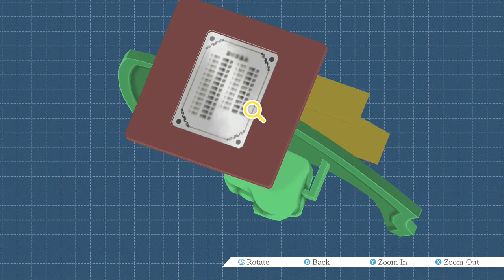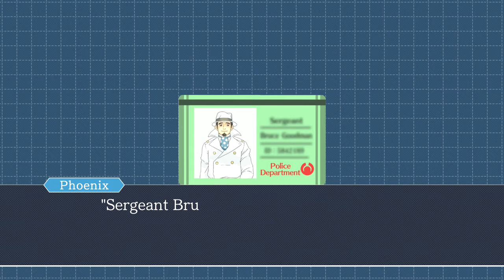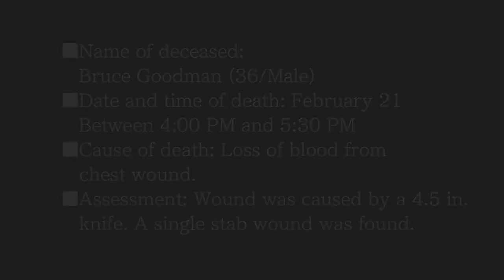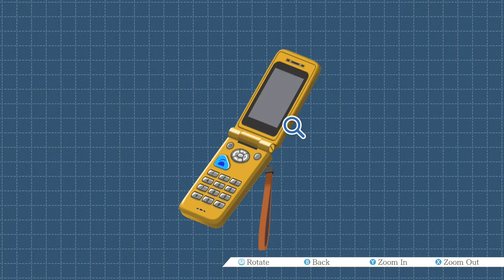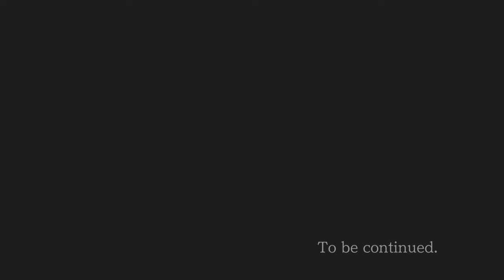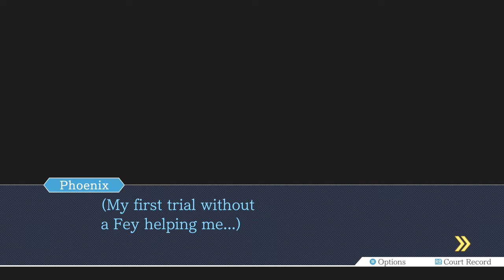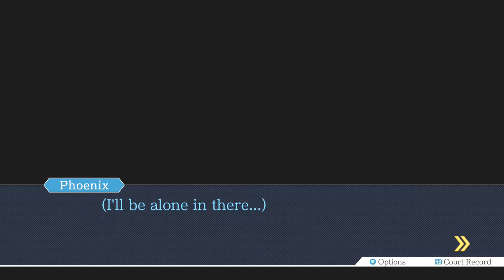Phoenix Wright Ace Attorney Part 31